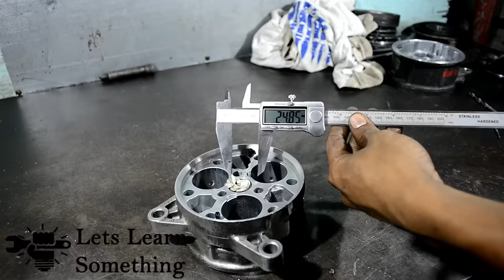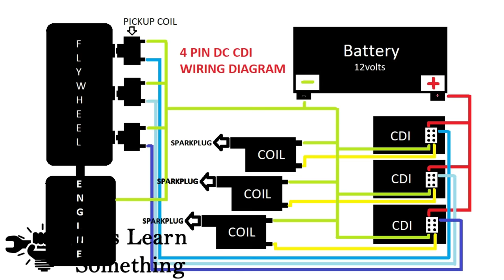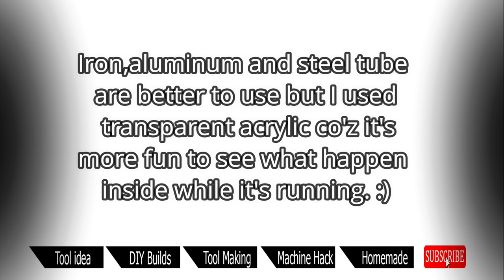I turn Car Compressor into Working Engine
Let's Learn Something: Project no.22
I know you are wondering that why i turn this Car compressor into engine is because I want to explore my knowledge into something different that i never tried before.

download banggood APP to get $20 off new user benifit

Product that commonly used to my project

Other Projects that you will like